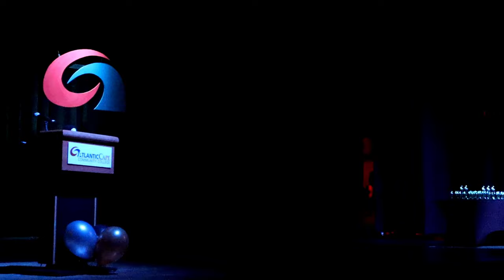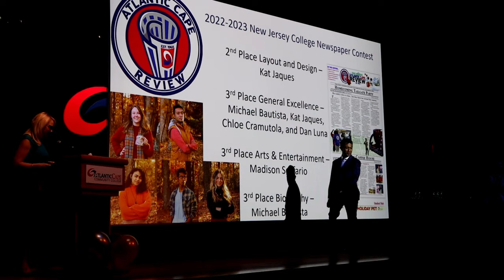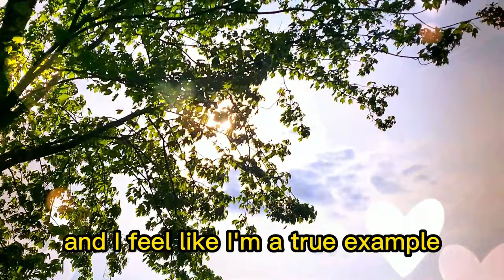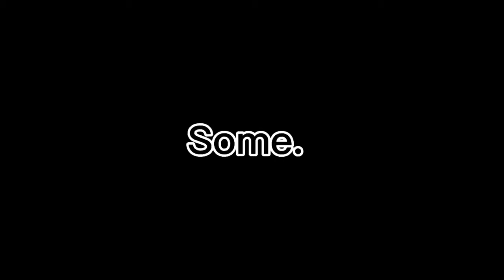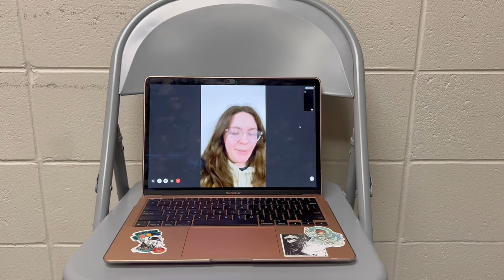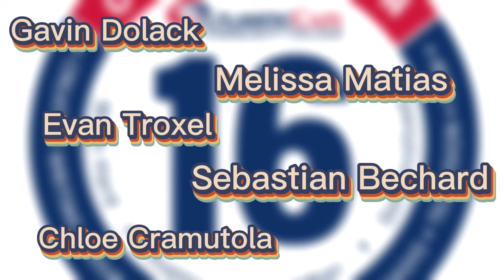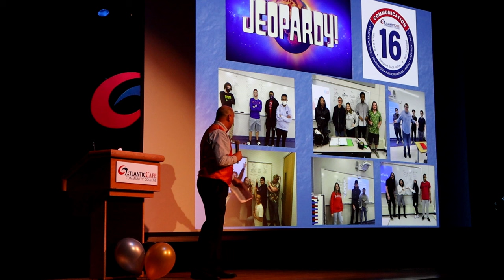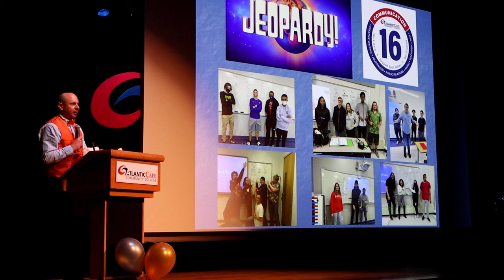2023 Atlantic Cape Community College Communication Awards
0:00 ⭐INTRO
2:50  ⭐ Intro Speech, Chloe
5:39  ⭐ DEAN, Dr. Denise Coulter
8:15  ⭐ Hosts Welcome
12:38  ⭐ TOP 10 SONGS PERFORMANCE
19:55  ⭐ GROUP 1 - Newspaper Awards, Jennie Field-Thomas
24:08  ⭐ Madison Russ
27:42  ⭐ GROUP 2 - Creative Writing Awards
29:53 🏆 CMOTY NOMINEE #1 - Liv Matthews
34:57 ⭐ GROUP 3 - Interpersonal, PR, & Journalism Awards
36:48 🏆 CMOTY NOMINEE #2 - Kat Jaques
44:40 ⭐ GROUP 4 - Public Speaking Awards
46:11 🏆 CMOTY NOMINEE #3 - Gavin Dolack
49:12 ⭐ GROUP 5 - Theater & Mass Media Awards
50:42 🏆 CMOTY NOMINEE #4 - Ruby Taylor
56:46 ⭐ GROUP 6 - Pop Music, Film, & TV History Awards
58:25 ⭐ Voting Process
59:50 ⭐ INTERMISSION
1:04:36 ⭐ Keith Forrest Speech
1:08:14 ⭐ BEHIND THE SCENES COMM VIDEO
1:15:02 ⭐ Jalen Hudgens Speech
1:21:28 ⭐ Brair Gibbons Speech
1:23:43 ⭐ Nate Evans Jr. Speech
1:29:59 ⭐ GROUP 7 - Alumni Council & Faculty Awards
1:30:55 ⭐ Christian Monroe, Kyle Warren Speeches
1:32:35 ⭐ Kayla & Alexis - SENIOR MENTOR Speech
1:35:10 ⭐ GROUP 8 - Mentoring Awards
1:37:38 ⭐ Keith Forrest Speech
1:43:20 ⭐ GROUP 9 - Student Pioneer, Achievement, Volunteer Awards
1:44:41 ⭐ Madison Russ Speech
1:48:14 ⭐ Bobby Prince Speech
1:49:20 ⭐ Chloe Cramutola Speech
1:50:43 🏆 CMOTY ANNOUNCEMENT